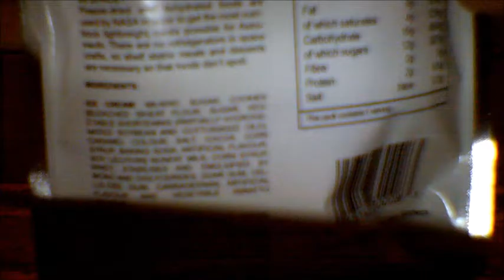GBM FLOG! Laffy Taffy and Space food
Yep. I'm going to die...